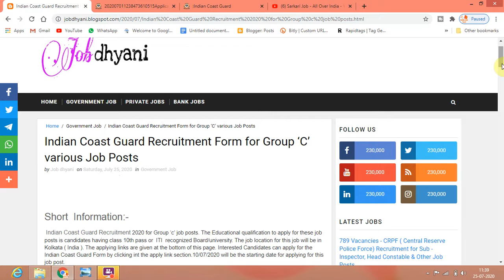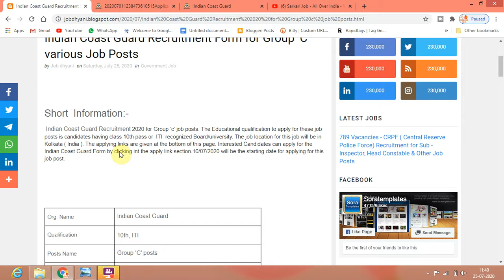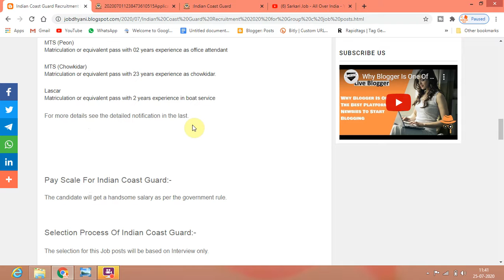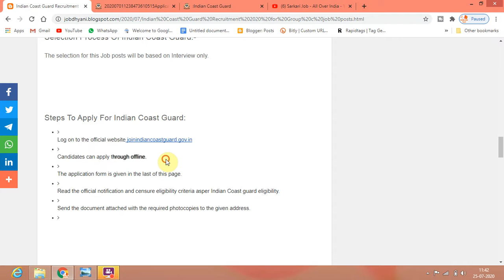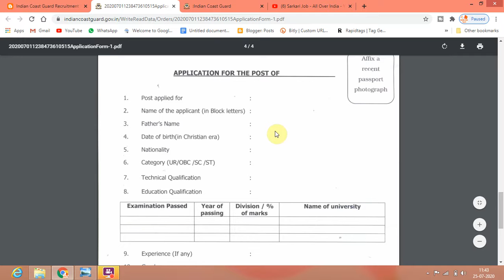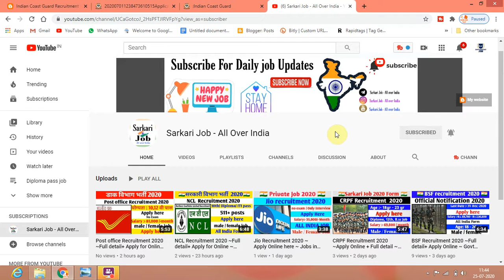Coast Guard Recruitment 2020 ~Group 'c'_ Apply Online ~ Govt Jobs in July 2020~ Govt Jobs 2020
Indian Coast Guard Group 'c' Recruitment 2020 ~Full detail+ Apply for Online ~ Govt Jobs in July 2020~ Govt Jobs 2020

This channel contains Hindi videos on the latest government jobs & private job notifications such as Bank, PSU, Indian Army, Indian Navy, Indian Air Force, Govt. Universities, Railways, POLICE Bharti, UPSC, SSC, RRB etc.
much more.

Sarkari Job